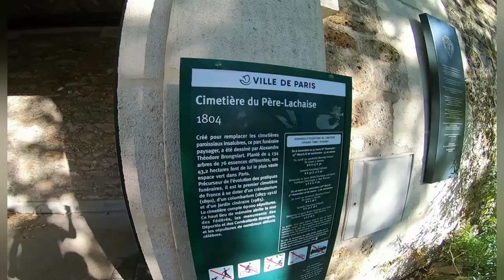Sneaking into Jim Morrisons Grave 🇨🇵 Paris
I jumped the fence to Jim Morrisons Grave